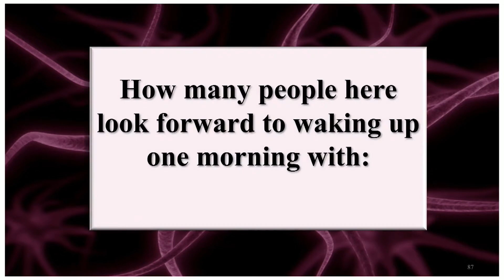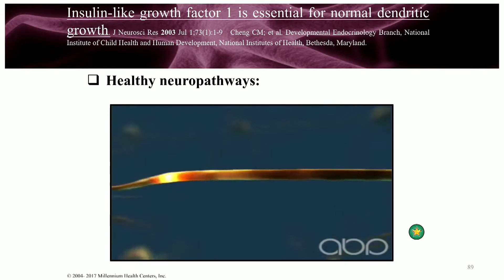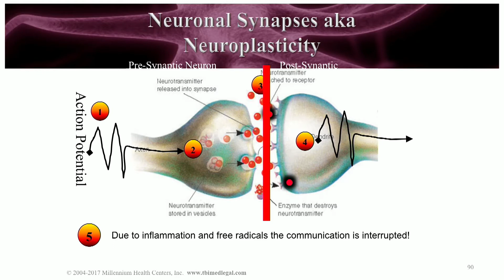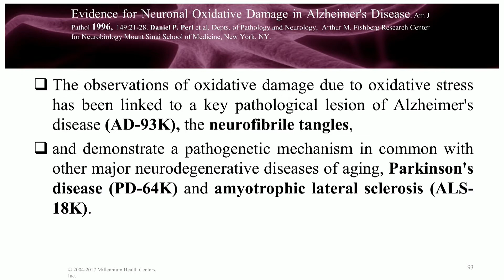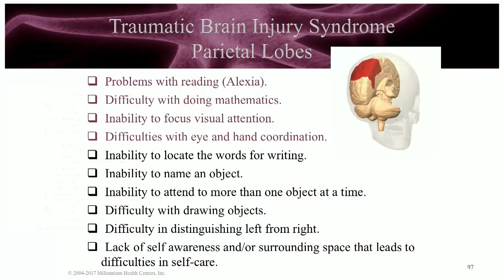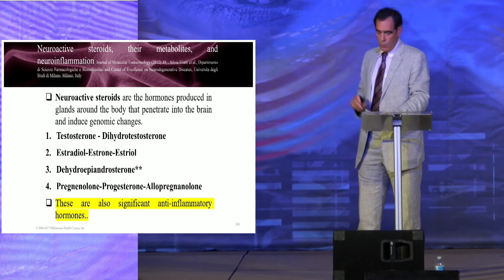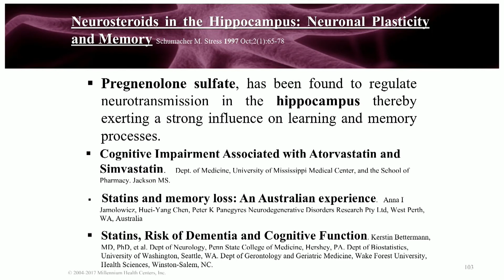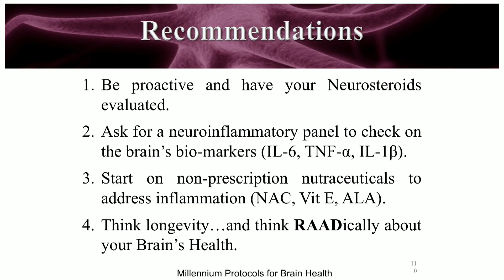Dr Mark L Gordon lectures on Neuroplasticity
Dr Mark L Gordon lectures on Neuroplasticity  at the 2017 RAAD fest.
Dr. Gordon's products that support the funding of Warrior Angels Foundation